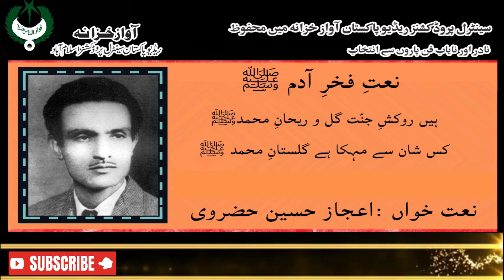URDU NAAT | Hain Rookash e Jannat Gul o Rehaan e Muhammad | Aijaz Hussain Hazarvi | Radio Pakistan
Naat Hain Rookash e Jannat Gul o Rehaan e Muhammad
Naat Khawan Aijaz Hussain Hazarvi